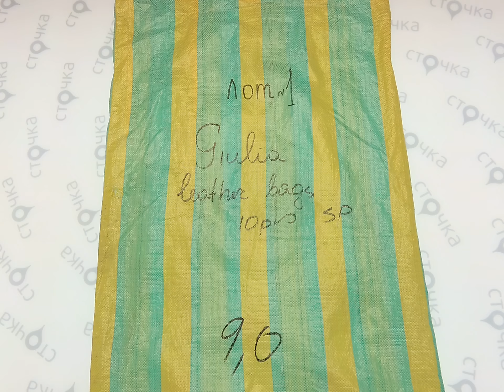Giulia leather bags 1, *сток одежда оптом